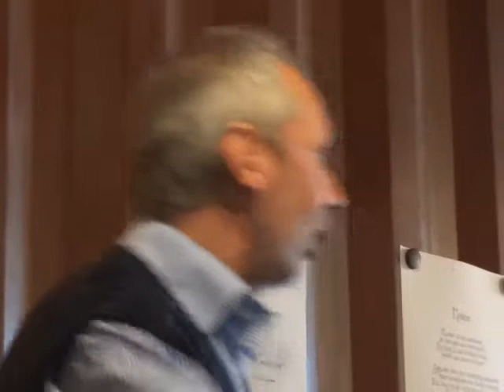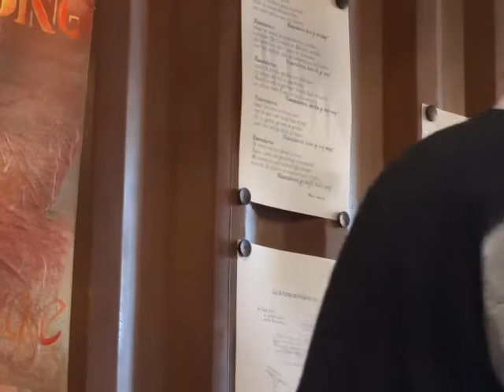Fantastische vertellingen , de wonderbaarlijke visvangst !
Fantastische vertelling door Ivan Liégeois tijdens de Week van de Amateurkunsten  Schoten; mei 2015 - de wonderbaarlijke visvangst -